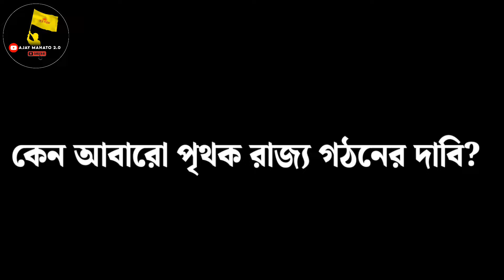এবার আদিবাসী ভীল সম্প্রদায়ের জন্য পৃথক রাজ্য গঠনের দাবিতে আন্দোলন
সুপ্রিম কোর্টের ঐতিহাসিক রায় কুড়মি জনজাতির পক্ষে কতটা কারিগর ?
দাবি পূরণে একতার বার্তা কুড়মি সমাজের/আরো বৃহত্তর আন্দোলনের ডাক
সব কুড়মি নেতারা এবার একই মঞ্চে আসতে চলেছে
সব কুড়মি সংগঠনগুলোকে এক হওয়ার ডাক
কুড়মি জাতিকে ST তালিকা থেকে বাদ দেওয়ার পেছনে কি কারণ রয়েছে?

আগামী 20 শে সেপ্টেম্বর আবারো রেল অবরোধের ডাক কুড়মি দের
পুরুলিয়া লোকসভা কেন্দ্রের নির্দল প্রার্থী অজিত প্রসাদ মাহাতোর ভোট কম  হওয়ার কারণ কি ?
পুরুলিয়া লোকসভাতে বিধানসভার নিরিখে নির্দল প্রার্থী কোথায় কত ভোট পেয়েছে?
পুরুলিয়া লোকসভা তে বিধানসভা ভিত্তিক ফলাফল দেখুন
তৃণমূল কংগ্রেস কি পারবে তার হারানো জমি পুনরুদ্ধার করতে? কি হবে মাহাতো ভোটের?
পুরুলিয়া লোকসভা কেন্দ্রে এক ডজন প্রার্থী ? কারা কারা রয়েছেন  চলো জেনেনি
কার দখলে ঝাড়গ্রাম লোকসভা? ঝাড়গ্রাম লোকসভাতে হার জিতের বড় ফ্যাক্টর মাহাতো ভোটার